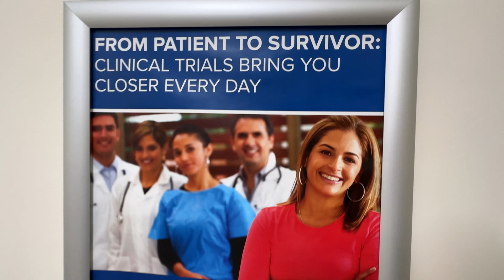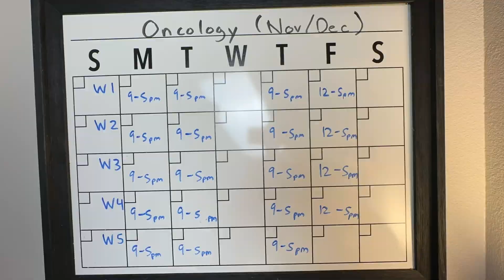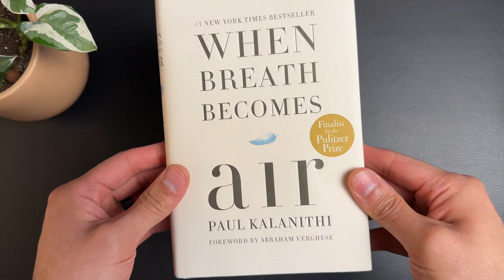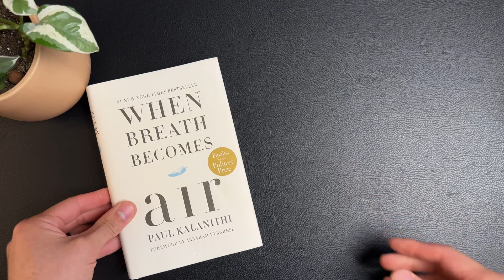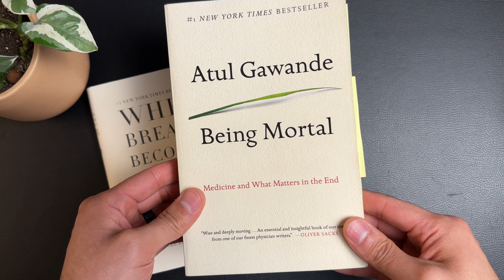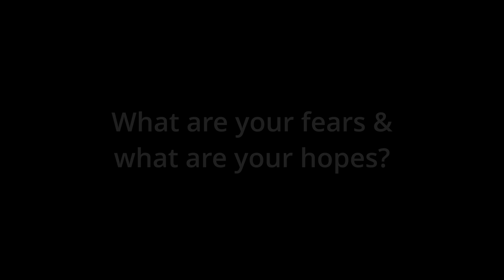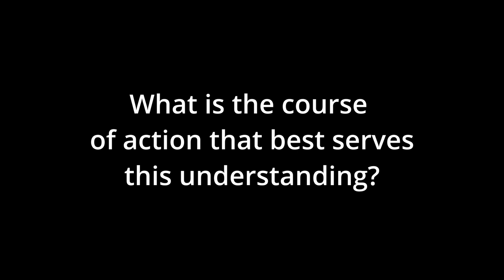Oncology Rotation as a PA Student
Que onda plebes! My name is Mario Navarro. I am a second-year PA student at UC Davis in Sacramento, CA. In this video, I dive into my second clinical rotation experience as a PA student.
-Timestamps-
Intro 0:00-2:00
Oncology Specialties 2:00-2:41
My Schedule and Role 2:41-4:08
Example of a patient encounter 4:09-6:09
Tips to prepare: 6:10-6:40
Two lessons learned: 6:41-9:37

- Links -
-"The Anatomy of Cancer" video:

My goal with this channel is to increase the presence of our Latino and Hispanic providers and be a resource for all pre-PA/PA students! For a limited time, I am offering one-on-one personalized Zoom sessions to meet all of your pre-PA and PA student needs. I look forward to meeting you.

The information in this video is entirely my own views and opinions. I do not represent the views or opinions of the Univesity of California, Davis ("UC Davis".) Any topics or advice discussed on this channel is not intended nor implied to be a substitute for professional medical advice, diagnosis or treatment. All content, including text, graphics, images, and information, contained in this video is for general information purposes only and does not replace a consultation with your own medical health professional.

Hope you guys enjoy the video. Animo plebes!!